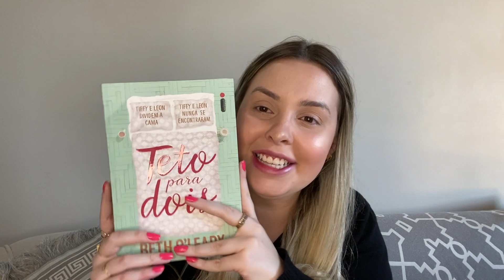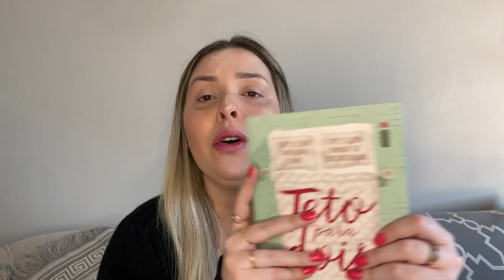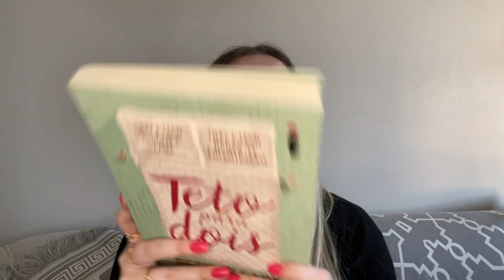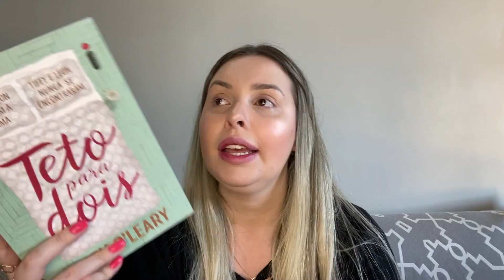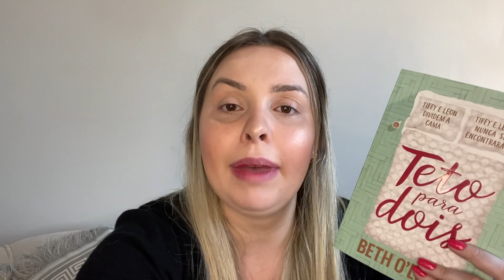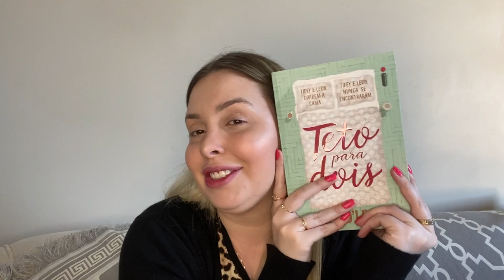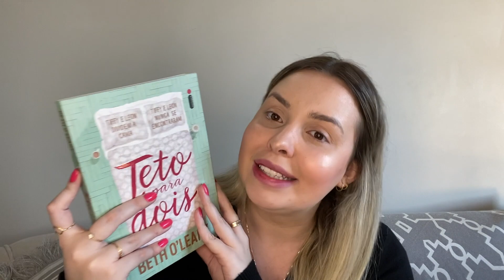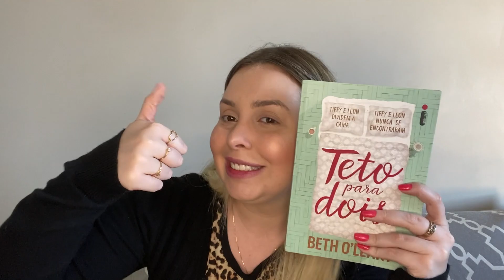Resenha: TETO PARA DOIS, de Beth O'leary | Isa Tessmann do Apego Literário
Resenha: TETO PARA DOIS, de Beth O'leary

Oieeee galera! Me empolguei essa semana e já gravei uma resenha de um livro que acabei de ler! Ahahahah por isso me valorizem, ta?

Me contemmm aqui embaixo se vocês já leram e o que acharam ou se tem vontade de ler!!

Espero que vocês gostem! Não se esqueçam de se inscrever, curtir, comentar e compartilharrrr!!! Bjãooo